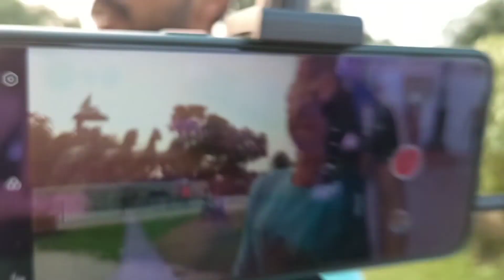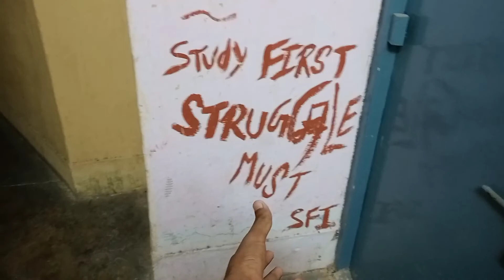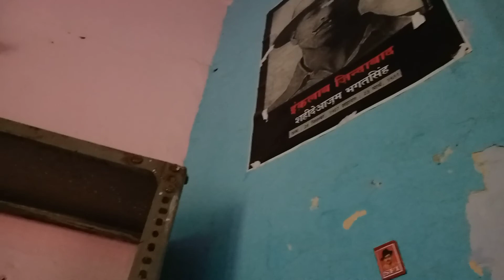VISIT IN kurukshetrauniversity KU HARYANA | MSROCK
FIRST TIME VISIT IN KURUKSHETRA UNIVERSITY IN HARYANA | HOSTEL LIFE | CLASS | DEPARTMENT IN UNIVERSITY | SHORTS

ना आने वाले कल की चिंता करो ना बीते हुए कल की
आज आपका है तो उसमे रहना सीख लो
आज जैसा होगा वैसा ही हमारा जीवन

❤️ Love You Dosto ❤️ Keep Injoy

kuk admission last date
kuk admission gd commerce
kuk admit card
gd commerce
kuk latest news about exams
kuk updates about exams
kuk exams
sports
teaching jobs
kurukshetra university result
permanent assistant professor vacancy
assistant professor vacancy in haryana
kuk admission
exam
kurukshetra university admission
panjab university admission
ankush damara
ankush updates
assistant professor recuritment 2022 kurukshetra university
kurukshetra university harayana
kurukshetra university latest news